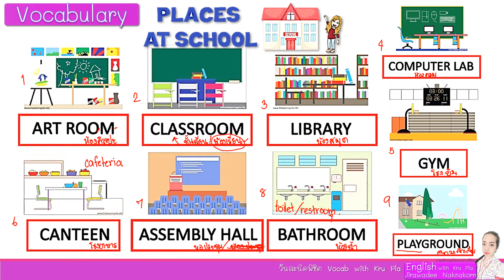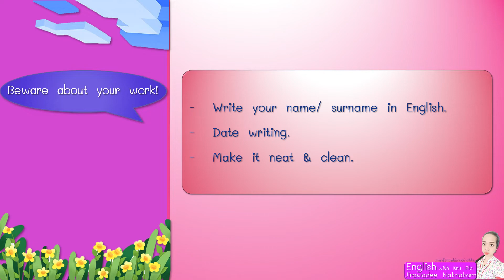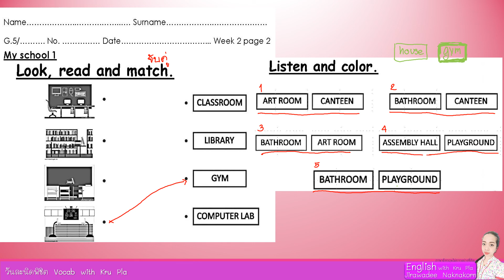G 5 my school